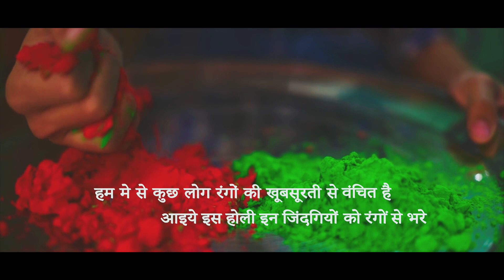Beauty of Colors | Short Holi Video 2019 | Rajeev Mehta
BeautyOfColors is special video on Holi Festival Written and Directed by Rajeev Mehta. This video was Shot on 2017 now I am finally releasing on my YouTube Channel. Please share with Everyone.